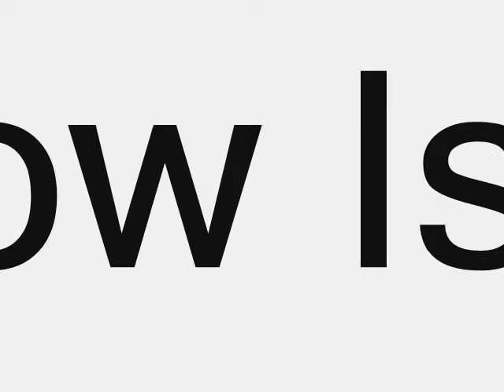cast benefits 1.wmv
some of the "Drytown" cast talk about what the show is doing for them...